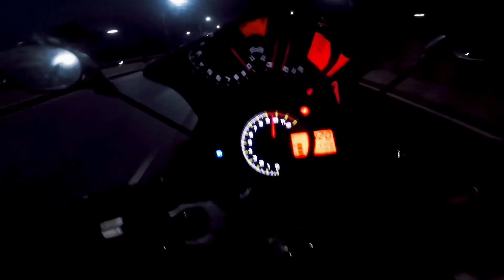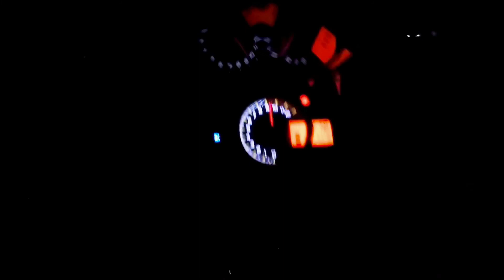Cox's Bazar To Dhaka || Last Part || Kpr 165fi